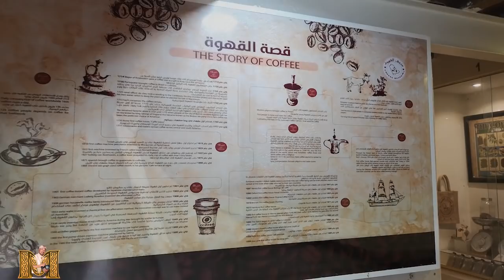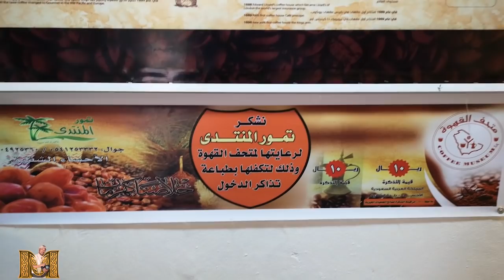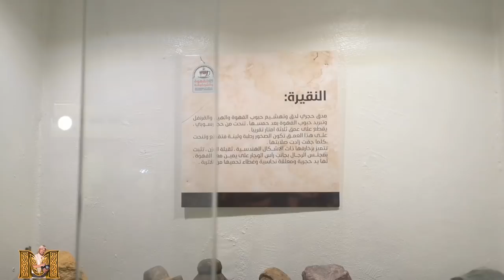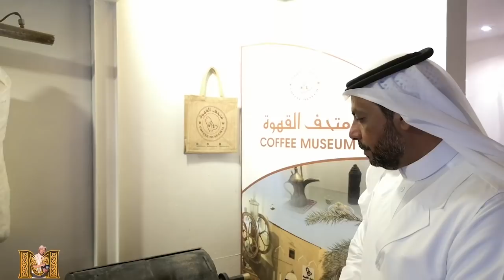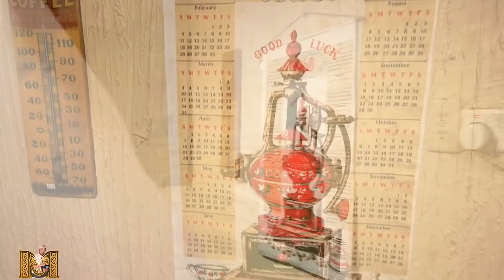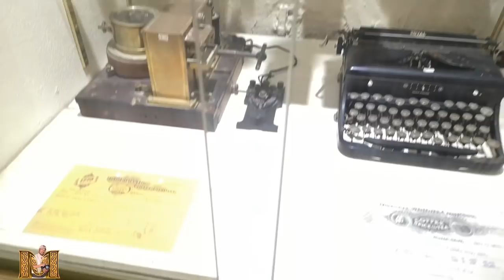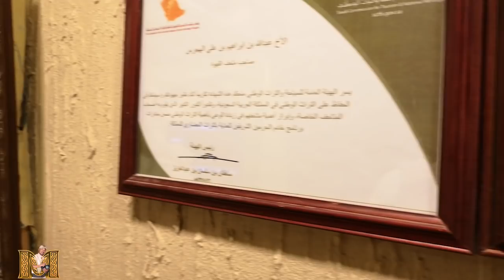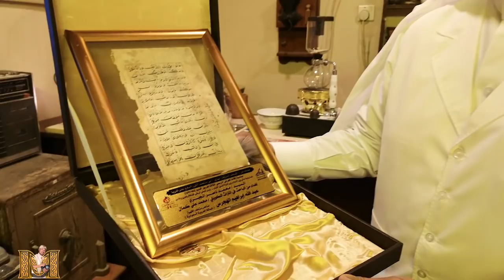الشقيق تحتضن اول متحف للقهوة من القرن الخامس للقرن العشرين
الشقيق في محافظة الاحساء تحتضن اول متحف  متخصص
في تاريخ القهوة من القرن الخامس للقرن العشرين
تقديم الأستاذ غازي النويران
 تصوير ومونتاج محمد الفهيد